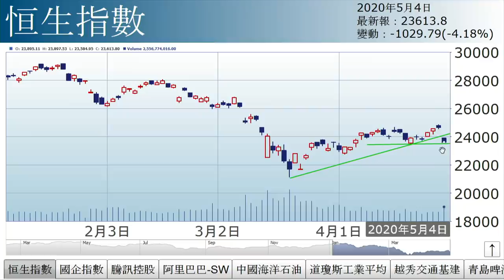李國慶：報復（2020年5月4日）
【香港經濟日報】《投資理財》主編李國慶表示，美國總統特朗普為選票，無所不用其極，連番就新冠肺炎疫情屈中國，新一輪貿易戰一觸即發。……（更多內容：